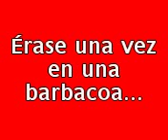Las logopedas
Un dia de barbacoa...
Muy bonito por cierto..! Os doy las gracias a todas/os de mi parte..!

David